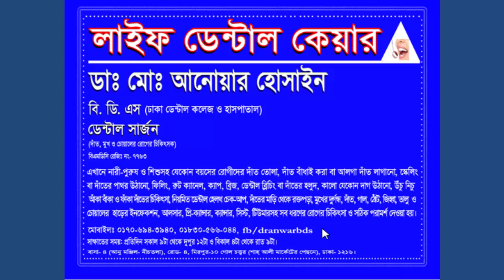আঁকা বাঁকা দাঁতের চিকিৎসা। লাইফ ডেন্টাল কেয়ার। Dental Crowding treatment.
আঁকা-বাঁকা উঁচু-নিচু ও ফাঁকা দাঁতের চিকিৎসা নিতে পারেন। ব্যাথা মুক্ত ও বিনা অপারেশনে। দাঁত না কেটেই আধুনিক অর্থোডোন্টিক চিকিৎসার মাধ্যমে দাঁতগুলোকে সাজিয়ে সন্দুর ও উজ্জ্বল হাসি উপহার দেয়া সম্ভব। জীবনে নতুনভাবে হাসিতে আত্মবিশ্বাস ফিরে পেতে অর্থোডোন্টিক চিকিৎসার বিকল্প নাই।
যোগাযোগ:
লাইফ ডেন্টাল কেয়ার, বাসা-4, রোড-4, মিরপুর-10 গোলচত্তর, ঢাকা-1216।